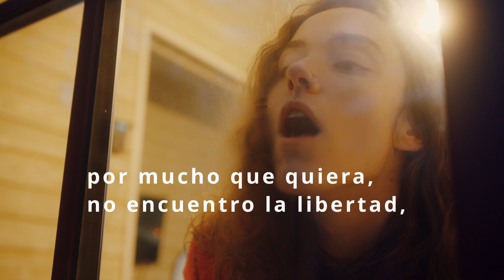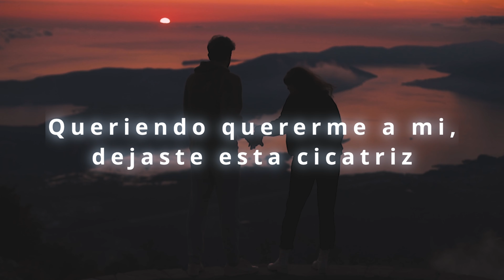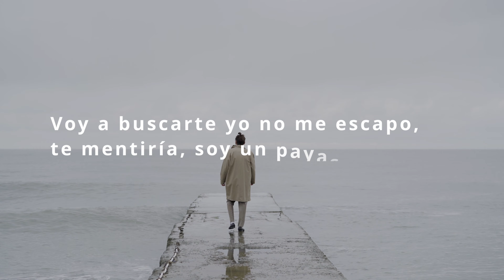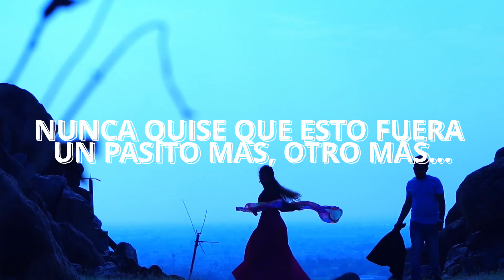JERE - Un pasito más (lyric video)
Segundo adelanto del 5º disco Cafeína.
Vídeo by : Laca Producciones

Letra:
UN PASITO MÁS

Llevo aquí en el corazón
tanta tinta seca
que no escribo una canción
por mucho que quiera,
no encuentro la libertad,
no quiero hacer daño,
ya no se lo que hice mal
pero algo está fallando.

Dentro de este cabezón,
caballito loco
déjame trotar al sol,
no quiero ser otro
y no reconozco mi voz.
Abre bien la puerta,
a punto de reventar
no quiero joderla.

Y A PESAR DE TODO
VOY RESPIRANDO EN EL LODO
MAQUILLANDO PESADILLAS
UN PASITO MÁS, OTRO MÁS
NO PUEDO CON TODO,
DISIMULO, PERO LLORO,
NUNCA QUISE QUE ESTO FUERA

Voy manchando este papel
pero está doliendo
ver que por primera vez
quiero ser mi dueño.
No se si me dejarán
estas pesadillas, no quiero verte llorar.

Reconocerás que no estuviste ahí,
hablando de verdades.
Que el castigo fue buscar tu corazón
Queriendo quererme a mi, dejaste esta cicatriz
Y ahora a los 2 nos duele.

Voy a buscarte yo no me escapo, te mentiría, soy un payaso más…
… son mis mareos, los días grises, el horizonte de mi oscuridad.

Jeremías Blanco Caña